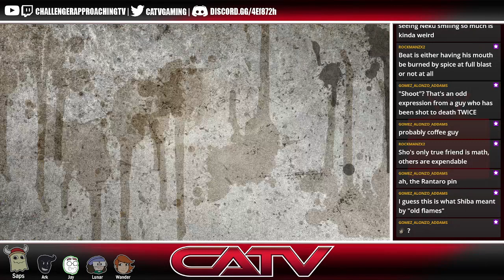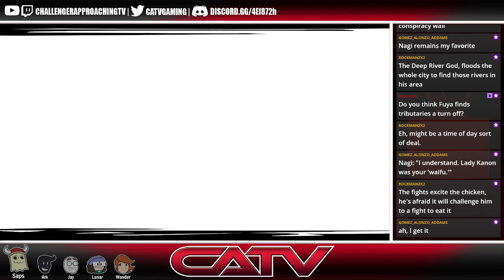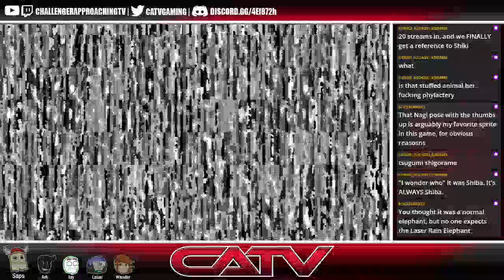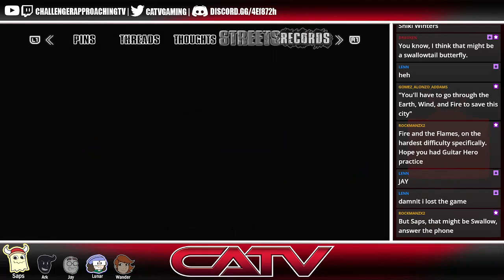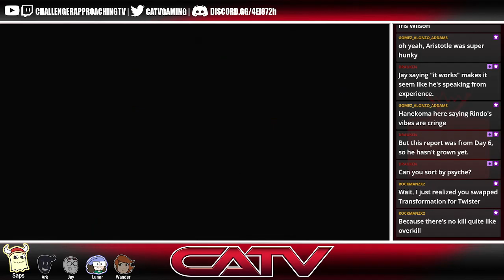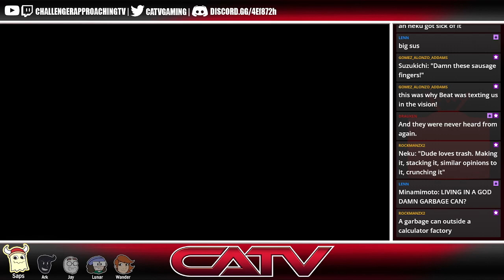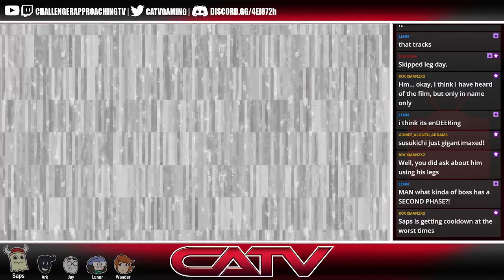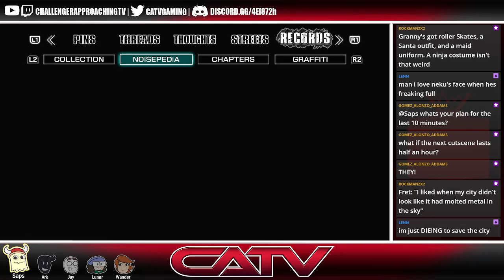Sho Me Your Moves | NEO: The World Ends with You Fandub [14]